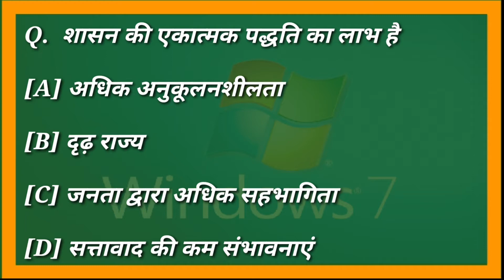GK Question || GK महत्वपूर्ण प्रश्न In Hindi || GK Question and Answer || @KAMINIKKSHORT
Your Queries 👇👇
1. GK
2. General Knowledge
3. Important GK Questions and answer for 4. Competitive Exams
5. Quiz Test
6. br gk study
7. Important gk
8. Quiz test
9. competitive quiz
10. competitive general knowledge
11. GK in Hindi
12. general knowledge quiz
13. quiz questions
14. general knowledge questions
15. gk quiz
16. general knowledge questions with answers
17. gk question in hindi
18. GK Question Answer
19. India GK
20. hindi gk
21. samanya gyan
22. gk questions
23. india gk in hindi
24. 2021 gk questions and answers
25. lucent gk
26. lucent gk
27. lucent gk in hindi video
28. lucent GK in hindi
29. lucent geography in hindi
30. lucent geography
31. geography gk question
32. geography gk in hindi
33. lucent 1000 question
34. lucent 1000 prashn
35. lucent gk ka nichod
36. lucent gk important question
37. lucent gk important question in hindi
38. lucent gk important topics
39. lucent ka nichod science
40. lucent for ssc cgl
41. lucent for ssc
42. lucent for railway
43. geography gk
44. lucent mcq
45. lucent mcq in hindi
46. lucent book gk
47. gk
48. gk questions and answers
49. gk question
50. general knowledge
51. br gk study
52. gk questions
53. g k
54. general knowledge question
55. g k questions and answers
56. gk ke question
57. question
58. general knowledge questions and answers
59. samanya gyan
60. g.k questions in hindi
61. gk question answer
62. sarkarinaukarigk​​​​
63. gk ke sawal
64. knowledge
65. question answer
66. general knowledge questions
67. gk knowledge
68. जनरल नॉलेज
69. जीके
70. gk quiz
71. g.k
72. gk ka question
73. ips question and answer
74. gk
75. gk question
76. gk afroz
77. gk questions
78. gktoday
79.gk tricks
80. gk study adda
81. gk video
82. gk live
83. gk by kumar Gaurav sir
84. gk by khan sir
85. gk today current affairs
86. question
87. सामान्य ज्ञान
88. general knowledge ke question
89. gk knowledge
90. gk dijiye
91. general class
92. general knowledge ki video in hindi
93. general knowledge gk
94. general knowledge questions and answers
95. General knowledge video
96. General knowledge 2021
97. general knowledge for kids
98. general knowledge quiz
99. general knowledge ke question
100. BRGKSTUDY​​​​
101. GK
102. gk question
103. gk questions and answers
104. general knowledge
105. g k
106. g k questions and answers
107. general knowledge questions and answers
108. gk question answer
109. g.k
110. question answer
111. question
112. जीके
113. gk
114. g.k questions in hindi
115. general knowledge questions
116. knowledge
117. general knowledge question
118. g. k
119. quiz
120. g k question
121. BR GK STUDY
122. Br Gk Study
123. BRGKSTUDY
124. gk gs
125. gk ke sawal
126. gk ka question
127. जीके क्वेश्चन
128. gk 2019
129. gk 2020
130. gk 2021
131. gk 2022
132. बीआर जीके स्टडी
133. g.k. question with answer
134. answer
135. lucent gk
136. GK 2020
137. GK 2021
138. GK 2022
139. g,k
140. जीके के सवाल
141. gk general knowledge
142. जनरल नॉलेज
143. gk knowledge
144. gk questions and answers 2021
145. gk questions and answers 2022
146. gk questions and answers in hindi
147. GK Police
148. GK IAS
149. GK IPS
150. g. k. question in hindi
151. janral nolej in hindi
152. BR GK STUDY 2020
153. BR GK STUDY 2021
154. BR GK STUDY 2022
155. tense
156. current affairs
157. g.k questions
158. gk today current affairs
159. जी के
160. GK
161. GK BR
162. Gk
163. gK
164. G K
165. Gk quiz
166. GK BR
167. gk​​​​
168. G_K​​​​
169. g_k​​​​
170. G​​​​.K
171. GK ki Video
172. Good sawal
173. सवाल आपके जवाब हमारे
174. GK ka सवाल
175. जीके.
176. GK.
177. BR
178. BR GK STUDY Lucent
179. GK Hindi Question
180. सवाल
181. question and answers
182. new gk question
183. new gk questions
184. hindi question
185. gk question gk question
186. answer
187. gk dijiye
188. general knowledge question answer
189. जीके जीके
190. g k 2021
191. g k 2022
192. gk gk gk
193. GK GK GK
194. जीके का क्वेश्चन
195. samanya gyan
196. GK number 1
197. GK Question
198. gk question
199. gK question
200. Gk GK gK जीके gk